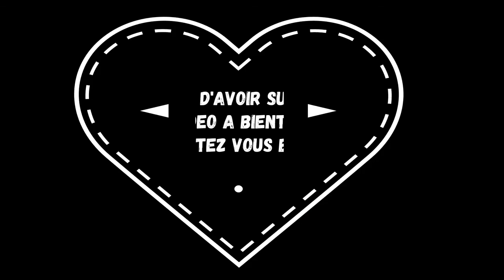🤡Ayo The Clown[Switch] #03 FR- Situation Bancale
Découvrez le monde "Situation Bancale" avec notre petit Ayo le Clown toujours aussi mignon 🤡🎉🤪

⚠️Vidéo de la chaîne secondaire GCR 2.0 (clôturée)

💜Envie de discuter sur l'univers des jeux Retro ou récents voici le Discord de la chaîne :